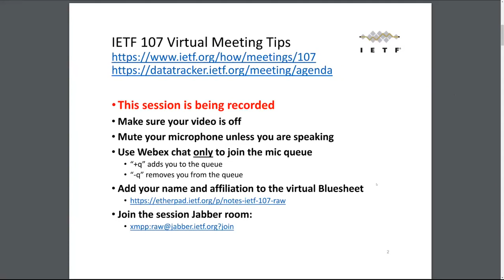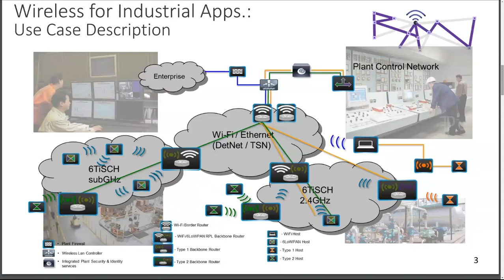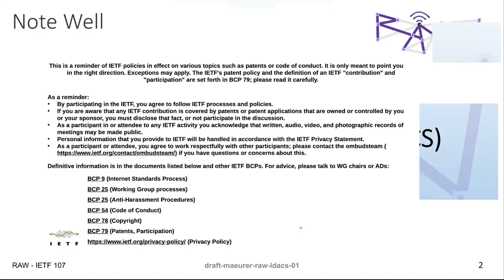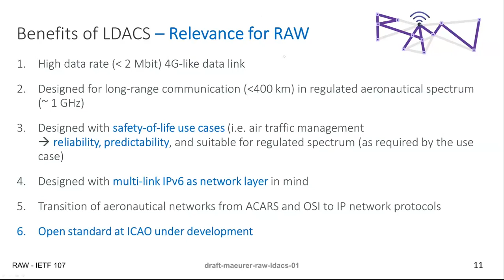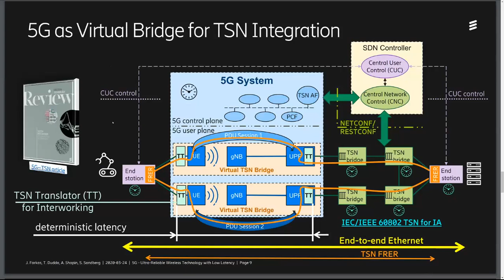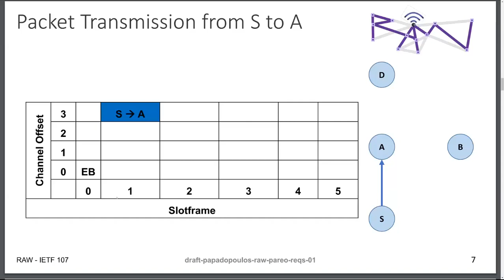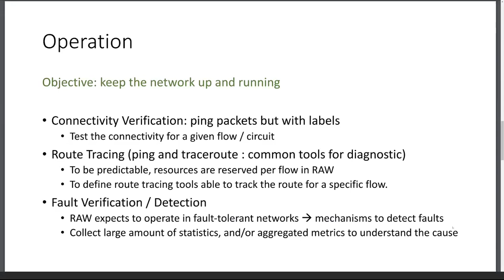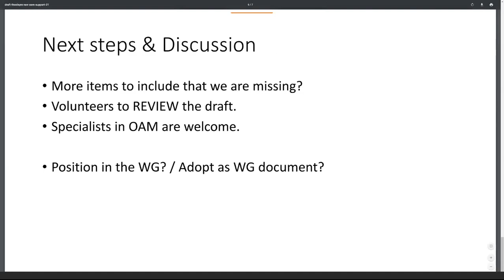IETF107-RAW-20200324-1940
RAW meeting session at IETF 107
2020/03/24 1940